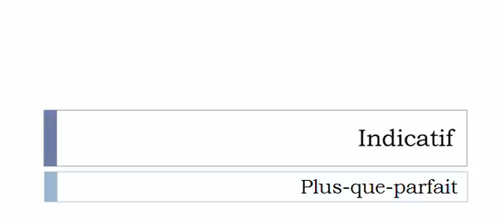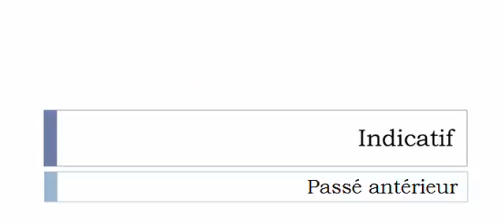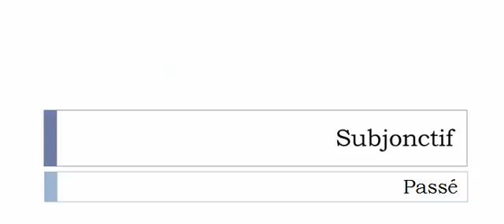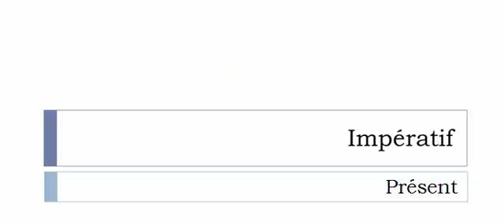Conjugate French verb # Sintériser = sinter